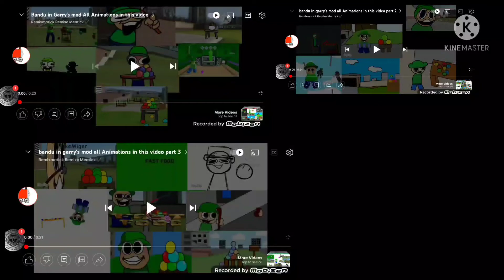bandu in gmod part 1